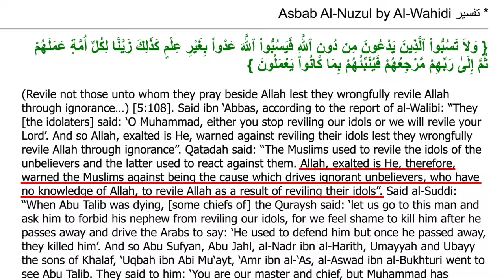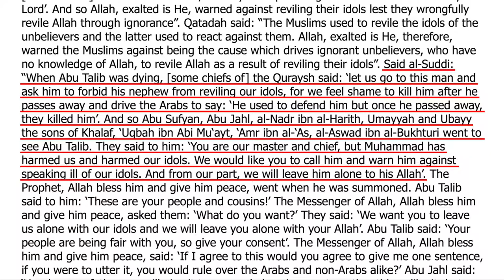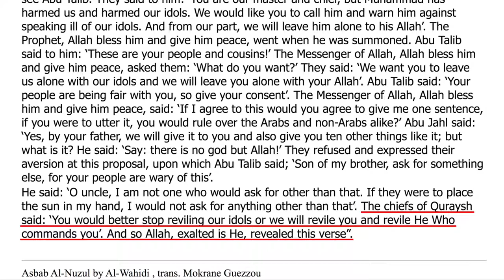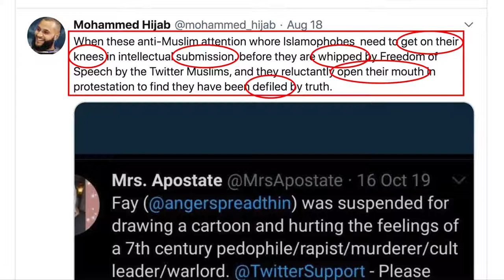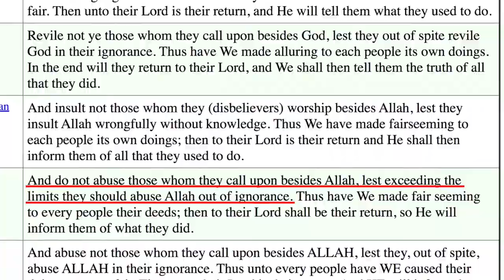The Most Important Quran Verse You’ve Never Read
In Surah 6, verse 108 of the Quran, Allah commands: "And do not abuse those whom they call upon besides Allah, lest exceeding the limits they should abuse Allah out of ignorance." An examination of the historical background provides the secret to preventing needless insults.